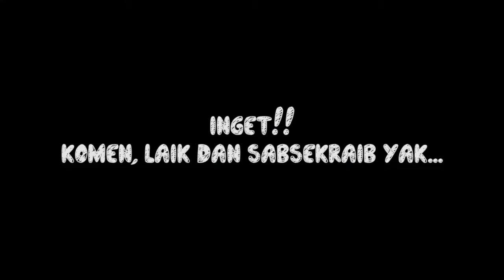Melali ke Nikahannya Apri The Rolic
Jalan jalan ke Nikahannya Apri The Rolic